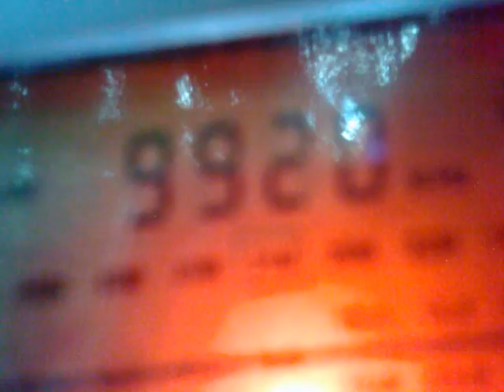0907201515479 KNLS reception in Moscow region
9920 kHz, 17:27 and 17:40 UTC - KNLS, Anchor Point, Alaska in Russian (ID at the end of recording).